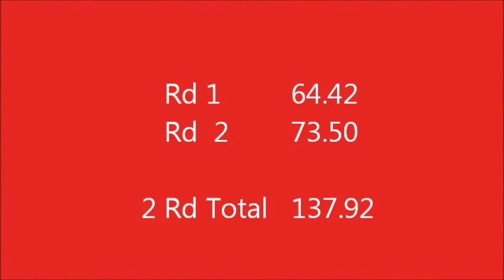Landmark 2015, Rd 2 Challenge, Scott Bandy & Smart Con.